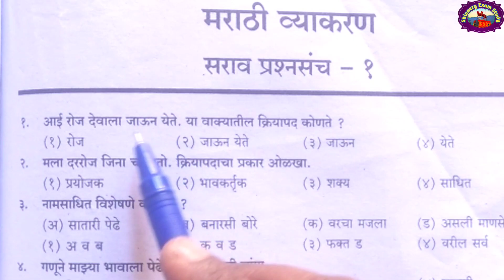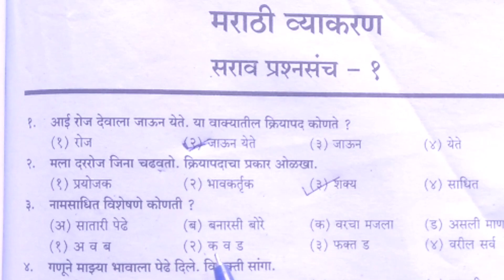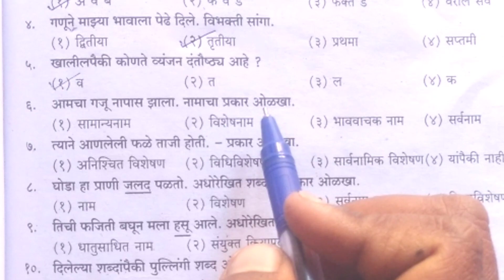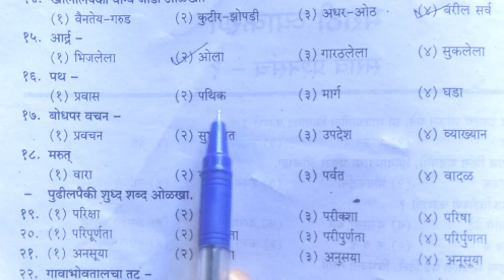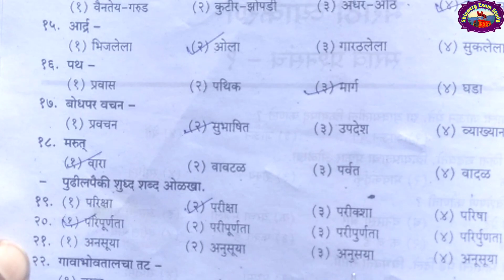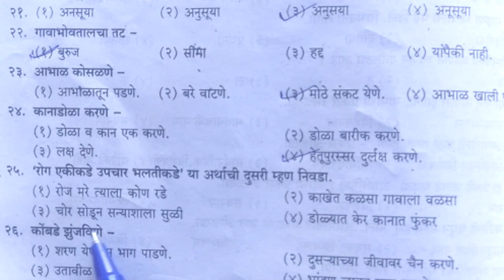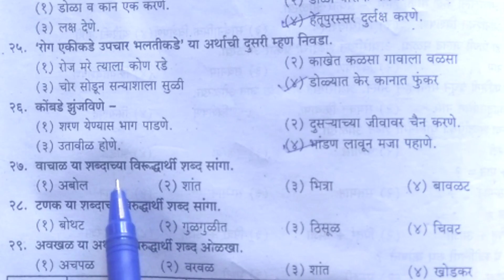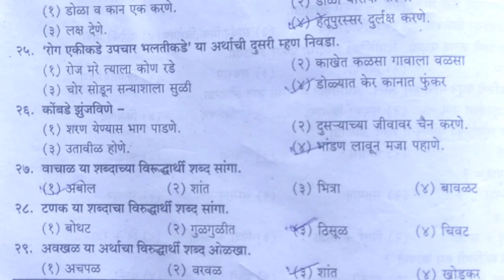Maha-Tait 2023 । tait marathi questions शिक्षक अभियोग्यता चाचणी |Tait practice बुद्धिमत्ता चाचणी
मराठी marathi #1 |tait marathi questions |शिक्षक अभियोग्यता चाचणी २०२२ |tait 2022

welcome to
shivnery exam study

Maha-Tait 2023 | Tait practice paper | शिक्षक अभियोग्यता व बुद्धिमत्ता चाचणी | Important Questions

TaitExam Syllabus
TaitExam Question Papers
TaitExamAge Limit
TaitExam Question
2nd TaitExam
मराठी प्रेक्टीस सेट TAIT,
MAHATET 2023,
MAHA TAIT Practice Set,
MAHA TAIT Important Questions,
tait exam demo paper,
tait exam practice paper,
tait exam practice paper in marathi,
tet exam sample paper,
tet exam practice paper,
tait online exam practice paper

Channel :- Shivnery Exam Study
                  shivnery exam study
                   shivneryexamstudy